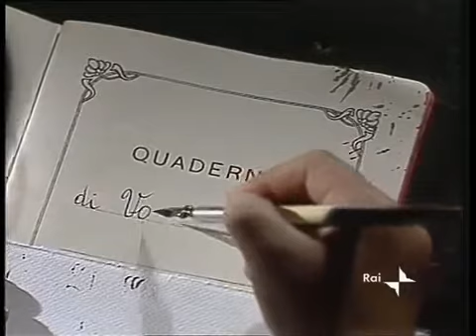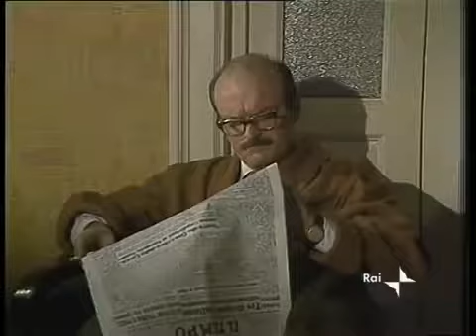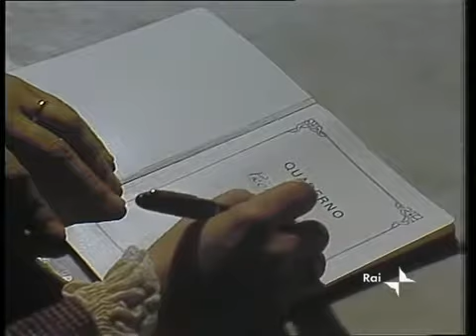Quaderno proibito [puntata 4di4] - da Alba De Cespedes